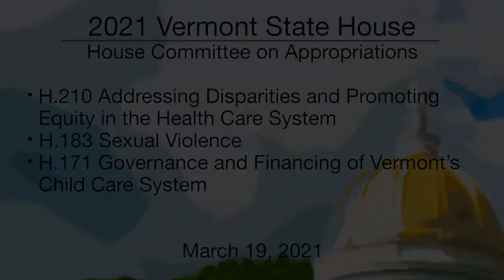Vermont State House - H.210, H.183, H.171 3/19/2021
Vermont State House - H.210 Addressing Disparities and Promoting Equity in the Health Care System, H.183 Sexual Violence, H.171 Governance and Financing of Vermont’s Child Care System